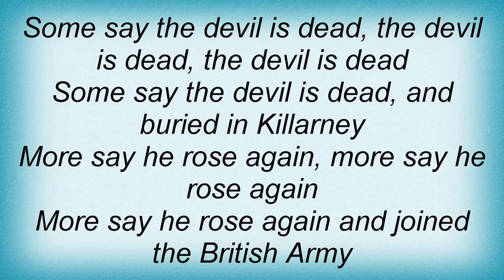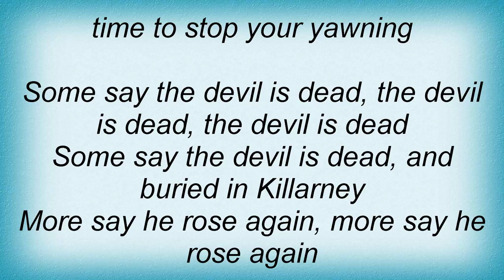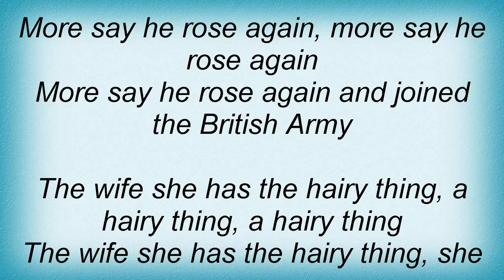Cruachan - Some Say The Devil Is Dead Lyrics